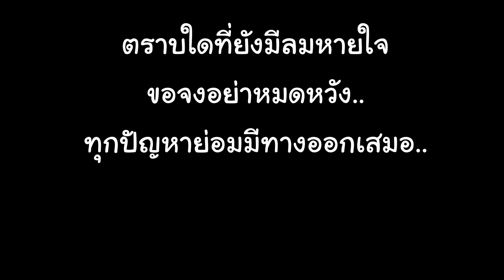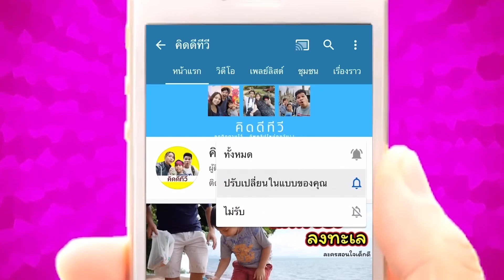อย่าดูถูกคนอื่นและตัดสินคนแค่ภายนอก เพียงเพราะเขาดูฐานะด้อยกว่า หนังสั้นสะท้อนสังคม | คิดดีทีวี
สังคมในปัจจุบันนี้มักจะไม่ให้ความสำคัญกับคนที่มีฐานะยากจนเท่าไร แม้คนเหล่านั้นจะทำสิ่งดีๆ มากมาย แต่ก็มักจะถูกเมินและปรักปรำว่าทำม่ดีอยู่เสมอ เช่นเดียวกับเรื่องราวในหนังสั้นสะท้อนสังคมเรื่องนี้ ที่คนฐานะยากจนมักจะโดนดูถูกจากคนที่มีฐานะดีกว่า เรื่องราวเป็นอย่างไร ไปชมกันครับ